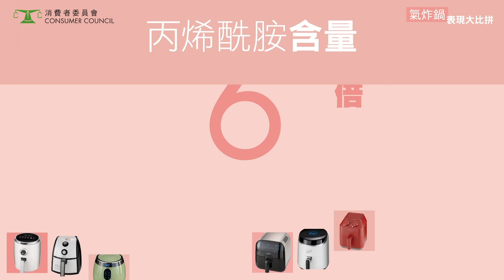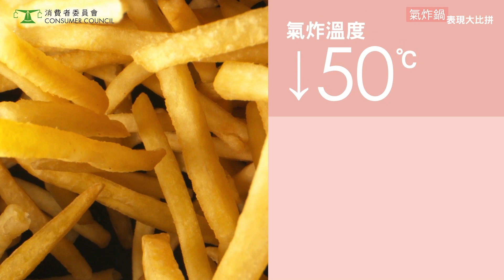【朱晨麗X氣炸鍋表現大比拼】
薯條、雞膇、燒腩仔，要出得廚房上得社交平台外，還要吃得健康。消委會測試了12款氣炸鍋，發現半數樣本潛藏安全隱患；雖然氣炸鍋標榜不用添加食油烹調，也能達到油炸食物的效果，但半數樣本的氣炸薯條，所產生的丙烯酰胺含量均超出歐盟基準水平，有機會增加致癌風險。究竟選購或使用氣炸鍋時有什麼要留意？立即去片，等消委會話你知！

想知道詳細測試結果？立即訂閱《選擇》月刊：